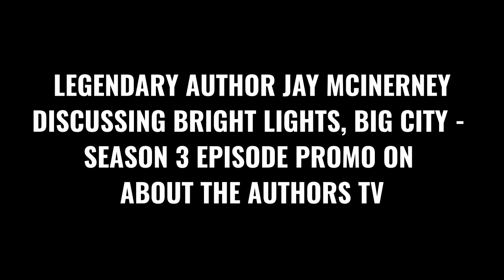JAY MCINERNEY ON WRITING OF BRIGHT LIGHTS, BIG CITY - ABOUT THE AUTHORS TV SEASON 3 EPISODE PROMO